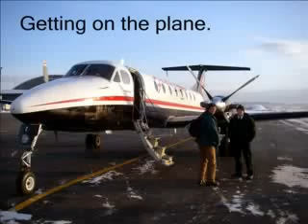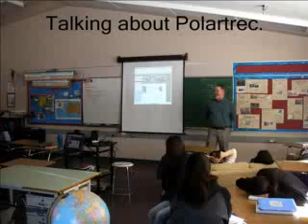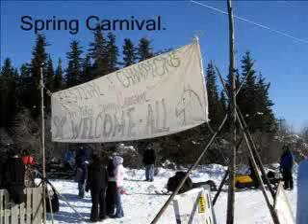Fort Yukon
Video of Fort Yukon from Robert Harris